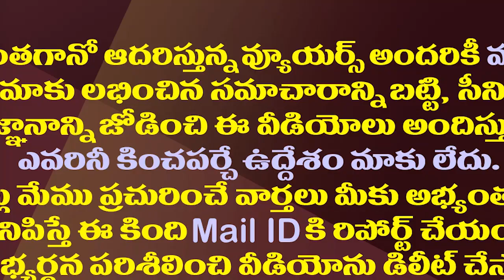బైరెడ్డితో రోజా సరదా ముచ్చట్లు| SAAP Chairman Byreddy Siddharth Reddy met Tourism Minister RK Roja